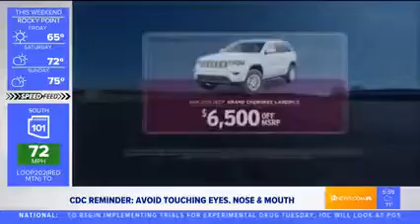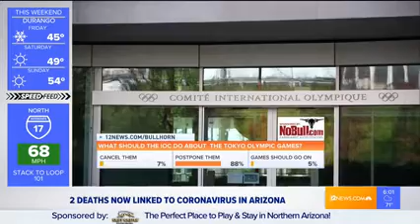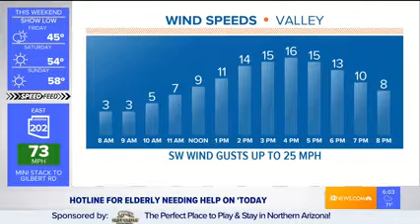KPNX 6am News Open March 23 2020 Coronavirus Phoenix